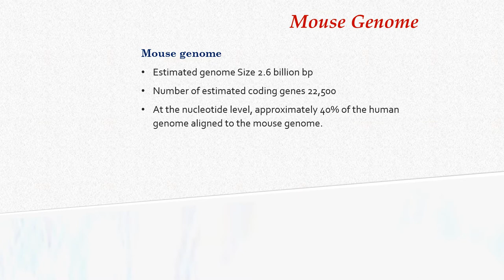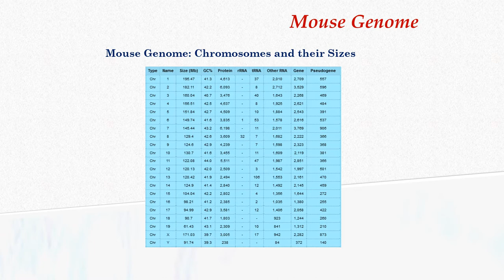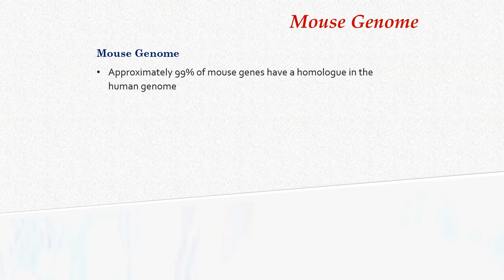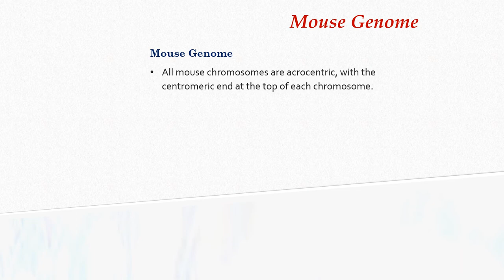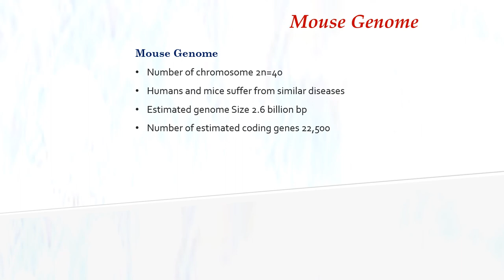Mouse genome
Genomics